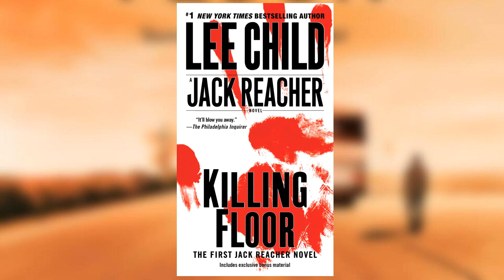Killing Floor [ 8/34 ] - multi-voice audiobook